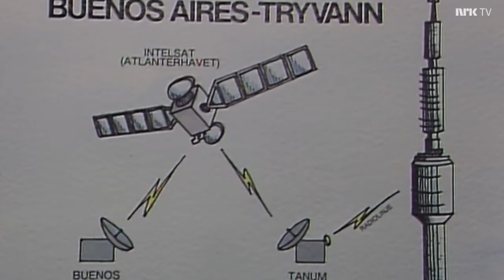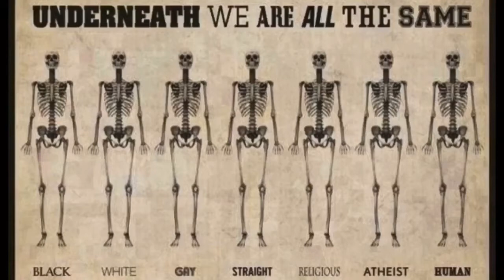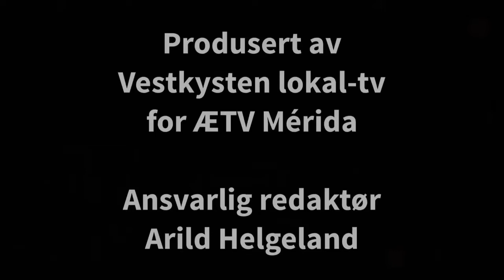Kaffebloggen 21/8-20 NRK TV er 60 år og en dag